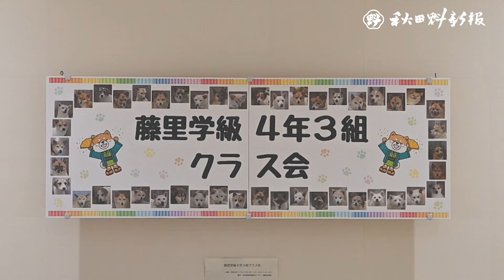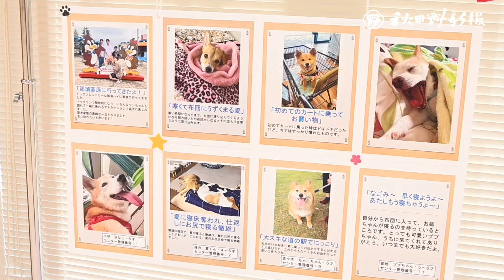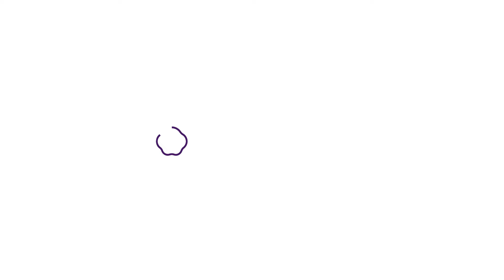藤里町で保護された犬１３匹、譲渡先家族と共に“再会” ワンニャピアで「クラス会」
２０２２年に秋田県藤里町で劣悪な環境で飼育され、保護に至った犬たちが交流する「クラス会」が１０日、秋田市雄和の県動物愛護センター「ワンニャピアあきた」で開かれた。譲渡先の家族と共に１３匹が集合し、幸せな“再会”を喜んだ。